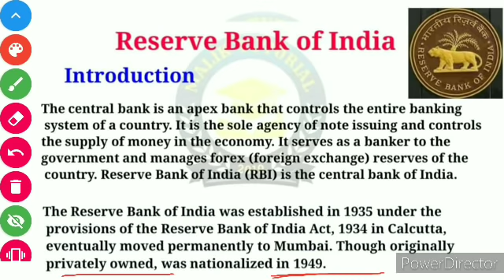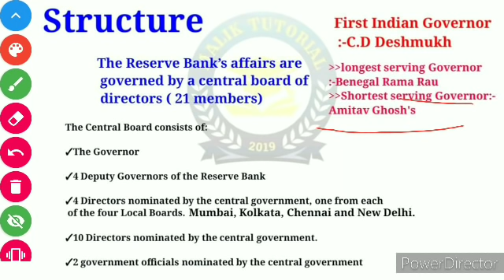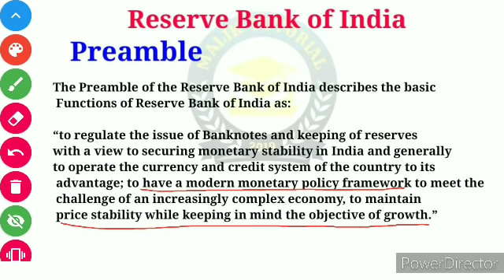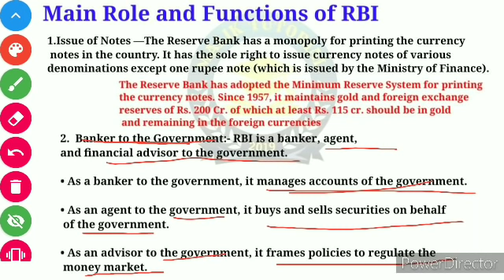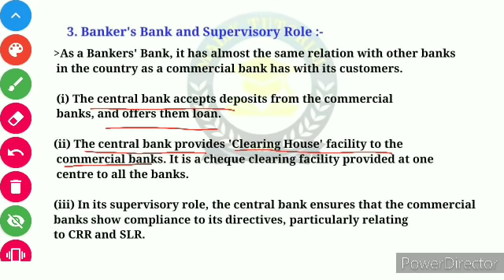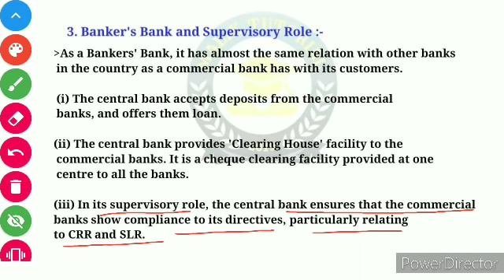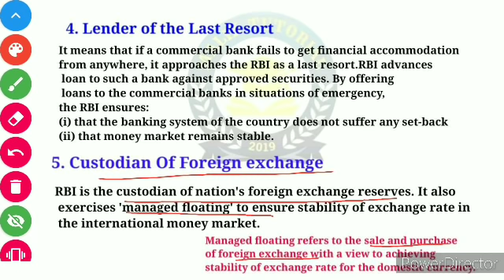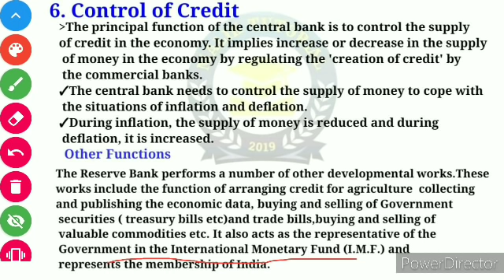Role Of RBI|JKSSB Finance Accounts Assistant|FAA|JSA|Function Of RBI|Banking|Economics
Welcome You All To Malik Tutorial FREE ONLINE COACHING.
COMPLETE Video lectures and PDFs available on MATHEMATICS, STATISTICS, ECONOMICS With Chapter wise MCQ'S on Each Subject.

COMPLETE Set of Important MCQ'S on Economics for JKSSB FINANCE ACCOUNTS ASSISTANT and Junior Statistical Assistant 👇👇👇👇👇👇👇👇👇👇👇👇👇👇

COMPLETE Set of Important MCQ'S on Mathematics for JKSSB FINANCE ACCOUNTS ASSISTANT and Junior Statistical Assistant 👇👇👇👇👇👇👇👇👇👇👇👇👇👇

COMPLETE Set of Important MCQ'S on Statistics for JKSSB FINANCE ACCOUNTS ASSISTANT and Junior Statistical Assistant 👇👇👇👇👇👇👇👇👇👇👇👇👇👇